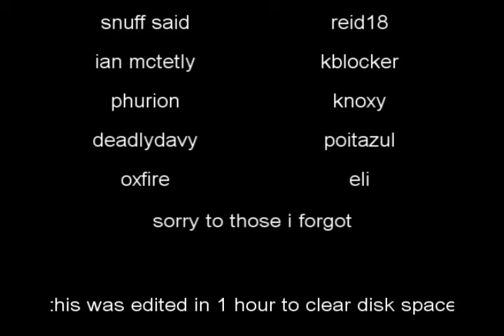Kiwi final h2 montage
Kiwi was the guy with the sickest video quality we thought could ever be attained.
pretty much got deathenator to try and up his quality to near perfection.

another reason why I love his vids is because I knew all those european guys he played with at the time. the 1v4 game with the ball he pretty much destroyed my dutch homeboys which was fkn big news at the time and will hunt them forever.

not his best video editing wise (poor effort..) but a really enjoyable video nonetheless.